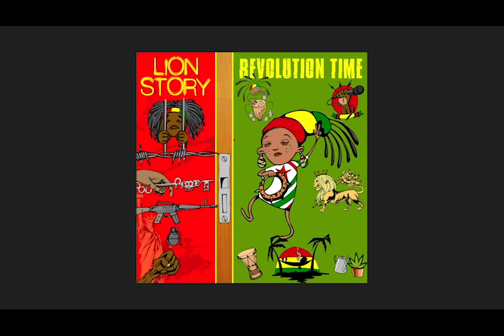LION STORY_Ntuje narwo